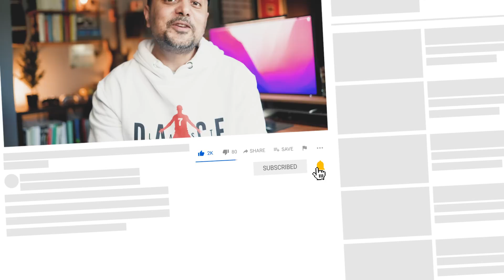Why you NEED to learn DevOps as a Software Engineer in 2022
Here are some excellent reasons to pay close attention to DevOps as a software engineer in 2022.

📚  Recommended Books

Computer Science Distilled (Beginner friendly)
Grokking Algorithms (Beginner friendly)
Data Structures and Algorithms in Python (Beginner Friendly)

SOFTWARE ENGINEERING

🎙️ Audio

🖥️ Editing

⏱ TIMESTAMPS

00:00 Intro
01:50 Here to stay
02:36 The Netflix example
03:29 Many career paths within DevOps
05:34 Skills you will need
08:24 Works on my machine ¯_ (ツ)_/¯